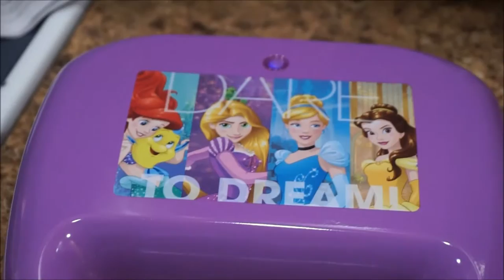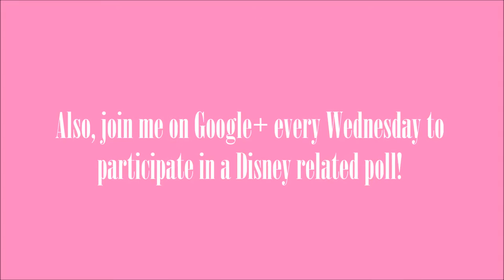Making Princess Waffles!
Hello Everyone!

Join me in making delicious princess waffles fit for a royal. They were very quick to make! I used a regular belgian waffle mix, followed the instructions as so on the box, and filled the waffle iron plates. The iron has a cute castle shape and a tiara and both come out as two separate waffles!

APOLOGY: I am very sorry to say I was so swamped with work that I completely forgot to do Wednesdays Google+ poll! :( Giving it another shot this Wednesday!

NEW DISNEY POLLS EVERY WEDNESDAY TO GOOGLE+